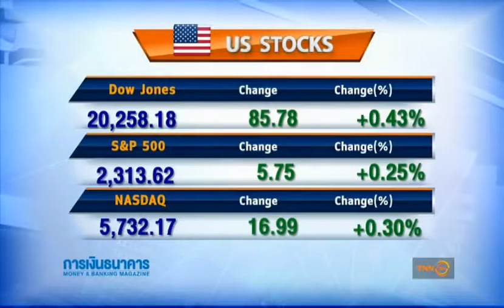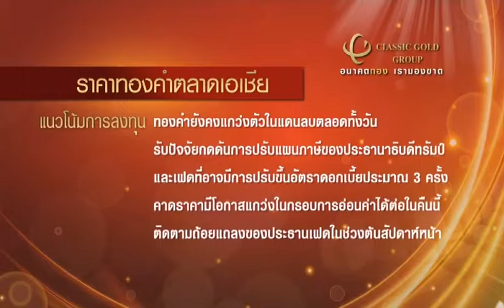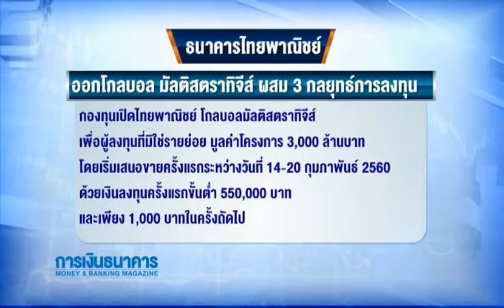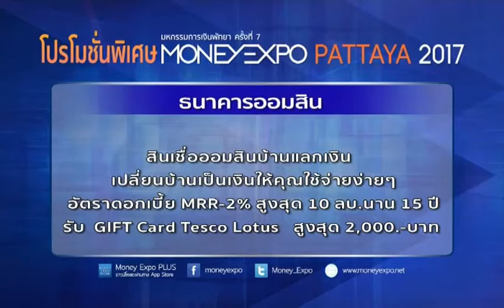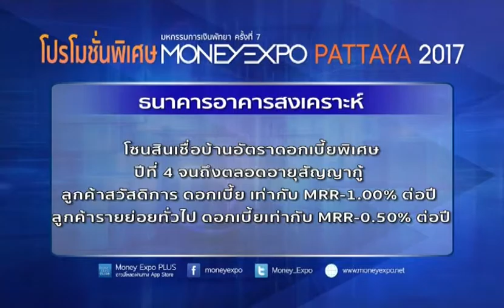Money Delivey 10 2 60 ช่วงที่ 4